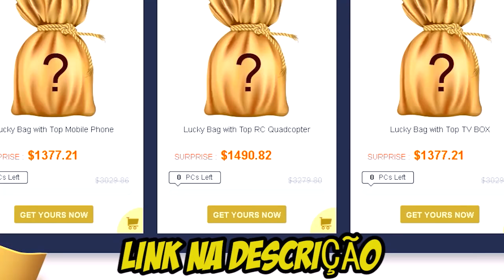Minecraft: NARUTO C TORNEIO #2 TREINAMENTO NINJA ‹ Sky ›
Eae bão ? LEMBRANDO HOJE AS 15H TEM VIDEO GTA V BOLADAO O MELHOR VIDEO DO CANAL HAHA E AS 19 TBM TEM VIDEO HIIII ᕕ( ᐛ )ᕗ

Links GearBest
Promoção 3 Anos Gearbest